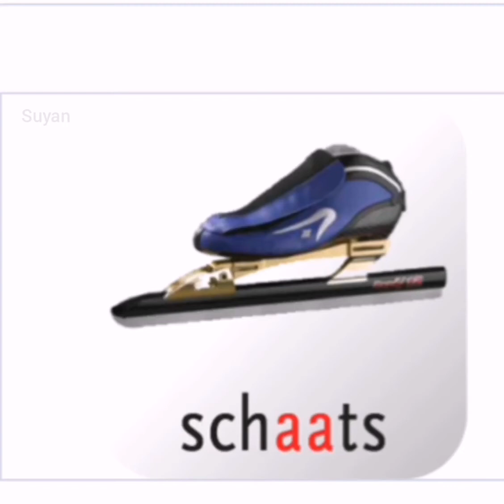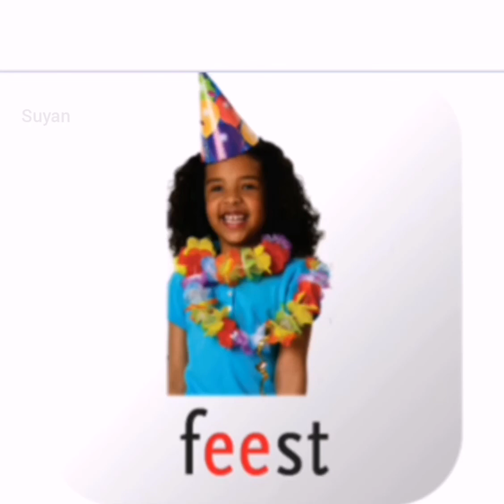荷兰语 aa oo的发音